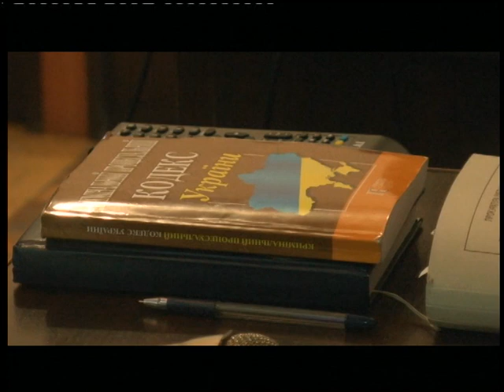27.11.2018. Новини. 20:40